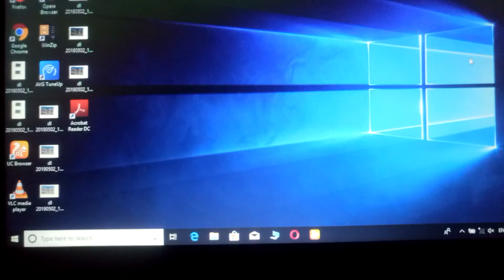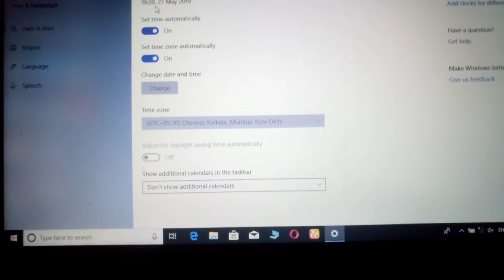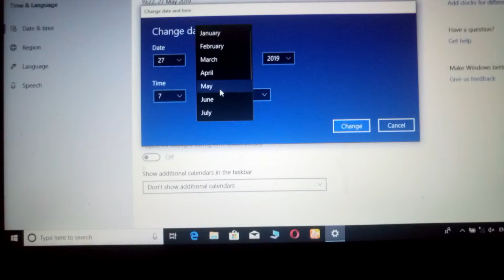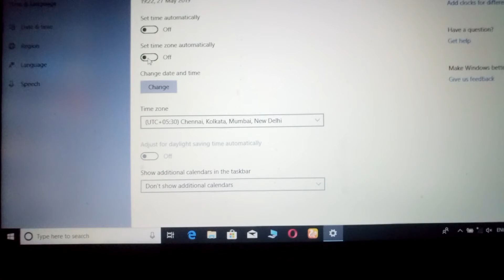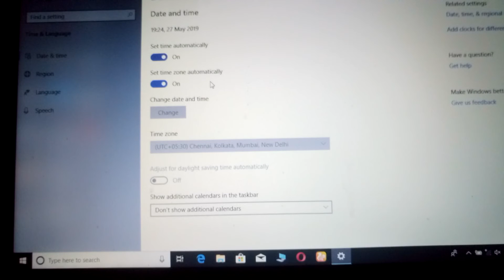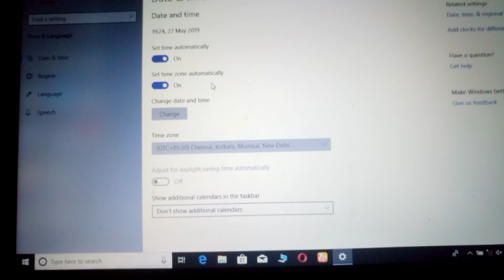How to change date and time in windows 10, windows 7 windows 8